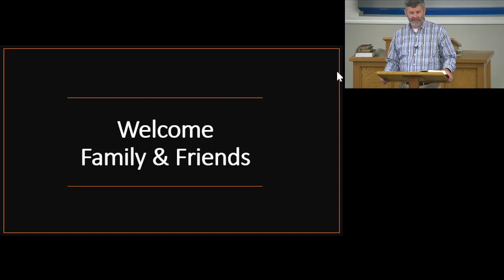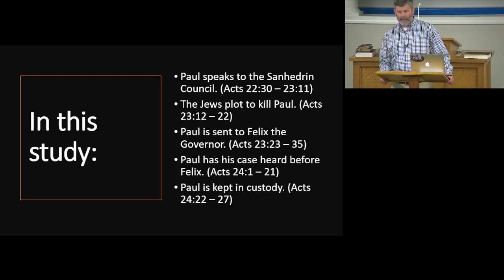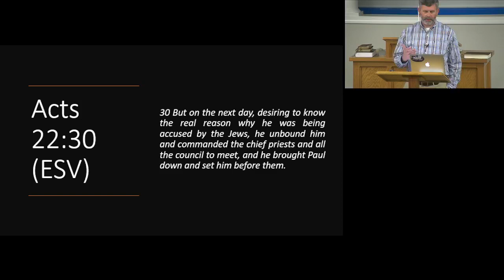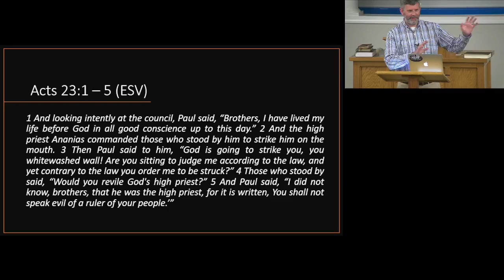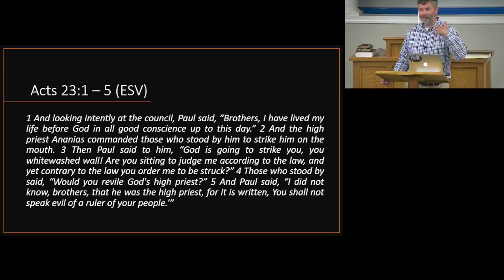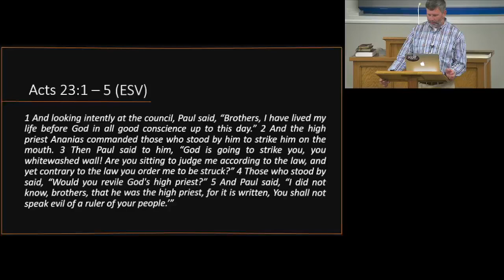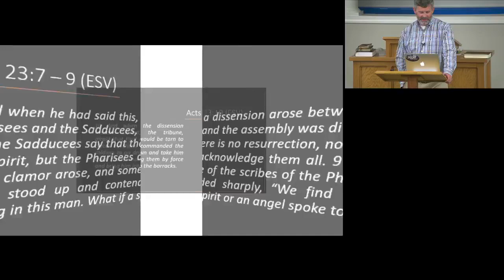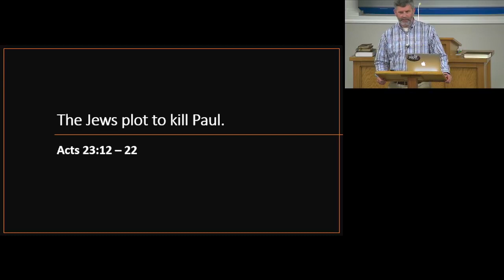7-7-21 "Paul’s Journey to Rome (Acts 23 & 24) – Part 1" (Brian Hall)